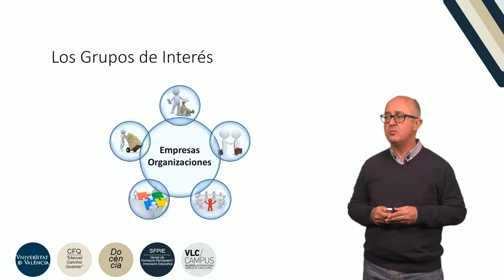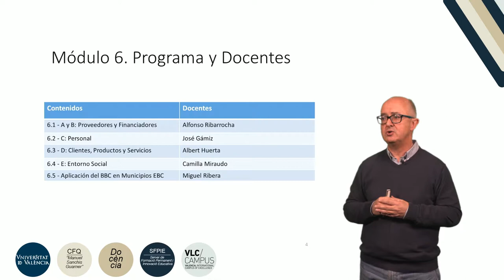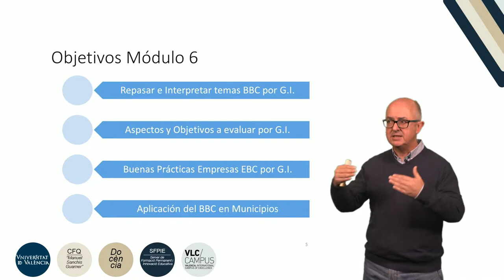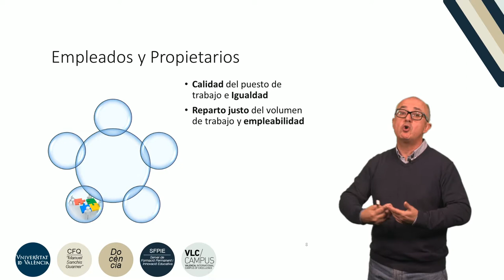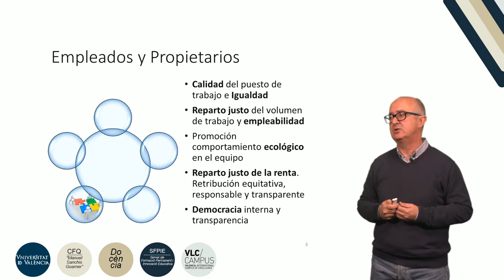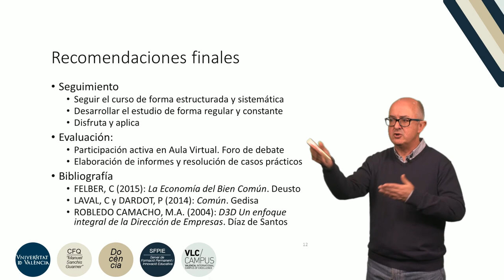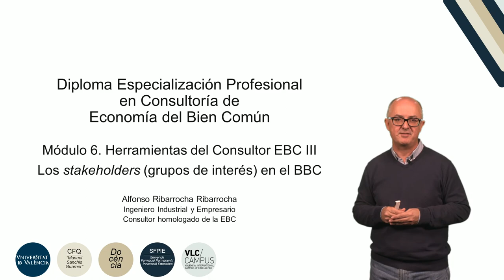Módulo 6 del Diploma de Especialización Profesional en Consultoria de la EBC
Autor: Ribarrocha Ribarrocha, Alfonso
Serie: PIE Economía del Bien Común
Año: 2018
Resumen: La finalidad de esta asignatura es servir de apoyo a los consultores y a las organizaciones para entender los criterios recogidos en la ""Matriz del bien común"", analizar el grado de implantación de los mismos a su organización, obtener su balance del bien común y emprender acciones de mejora. Las orientaciones recogidas en esta asignatura las puede aplicar cualquier organización, independientemente de sus características, actividad, dimensión, naturaleza o cualquier otro aspecto.